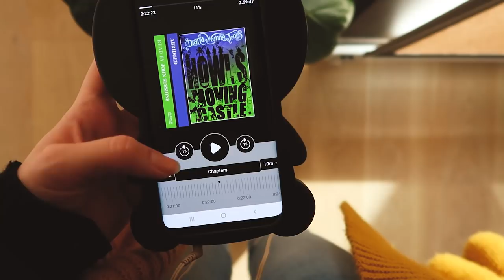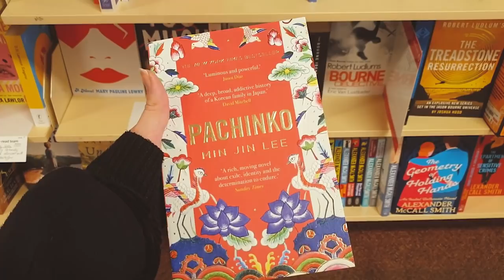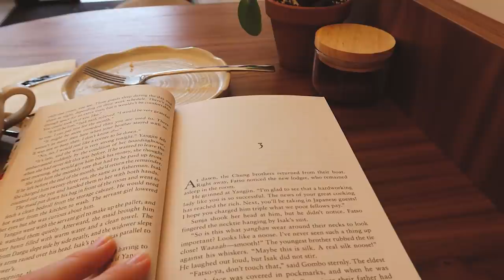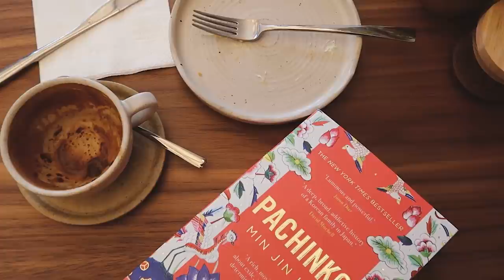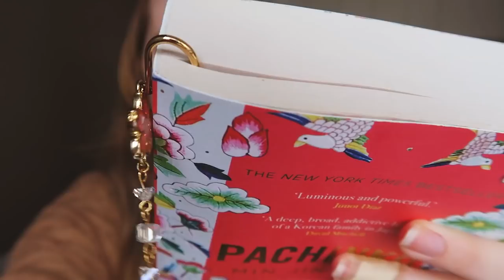vlog 📖🍃 reading, book shopping, finally out and about ~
Hello everyone (*˘︶˘*).｡.:*♡ here is a rather choppy vlog, featuring book shopping, reading and me watching Hamilton for the first time! I also visited a cafe for the first time in, like, six (???) months.

I hope you enjoy this cozy bookish reading vlog and have a lovely day!

FAQ  . 🗻 . 🍄 . 🗻 . 🍄 .

Microphone: my laptop.